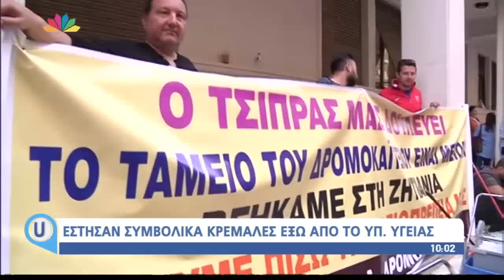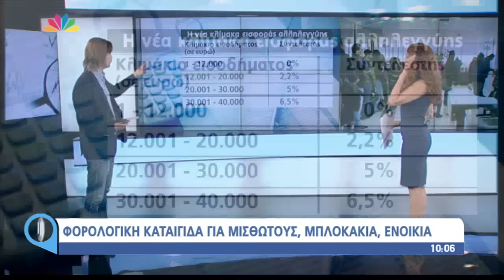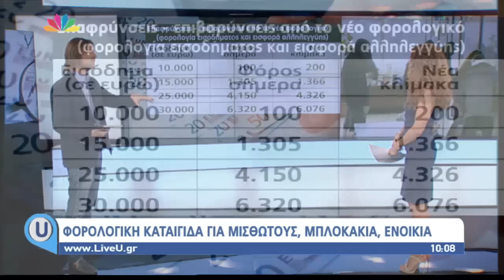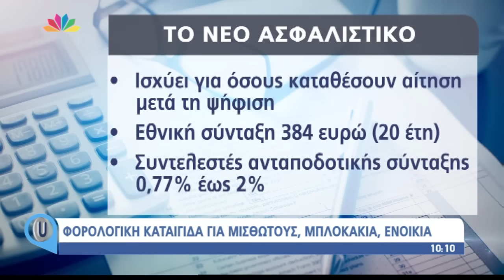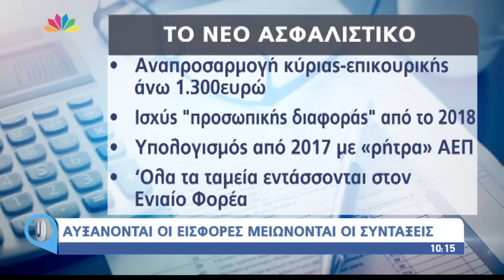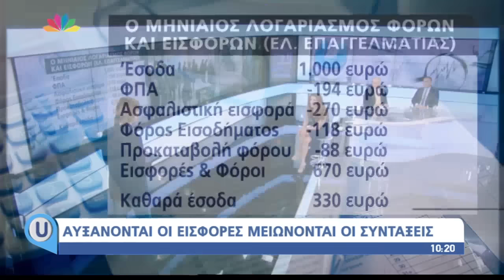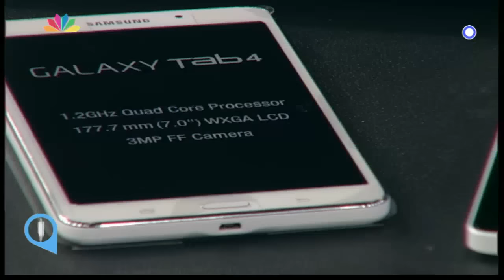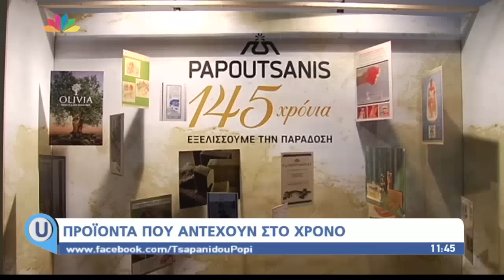Live U - 20.4.2016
1. Στο στούντιο της εκπομπής οι δημοσιογράφοι: Γιώργος Κολοβάτσιος, Τάσος Τέλλογλου, Αλέξανδρος Κλώσσας, η Αθηναϊδα Νέγκα και ο Θοδωρής Σούκας.
2. Άρχισε ο νέος γύρος διαπραγμάτευσης με την τρόϊκα.
3. Συγκέντρωση διαμαρτυρίας των καθαριστών του Δρομοκαϊτειου στο Υπουργείο υγείας - Είναι απλήρωτοι για 5 μήνες.
4. Η Κυβέρνηση δεν έχει δεχθεί το πακέτο προληπτικών μέτρων που ζητούν οι δανειστές.
5. Φορολογική καταιγίδα για μισθωτούς, μπλοκάκια , ενοίκια.
6. Πόσο μειώνονται οι συντάξεις με το νέο ασφαλιστικό.
7. Τηλεφωνική επικοινωνία Τσίπρα - Μέρκελ: Μην μας πιέζετε για νέα μέτρα, το αίτημα του Πρωθυπουργού.
8. Bild: Όταν τα πράγματα δυσκολεύουν, ο Τσίπρας τηλεφωνεί στην Μέρκελ.
9. Πότε θα κλείσει η συμφωνία με τους Δανειστές - θα περάσει από τη Βουλή;
10. Η Ζωή Κωνσταντοπούλου παρουσίασε το νέο κόμμα της "Πλεύση Ελευθερίας".
11. Ανεξαρτητοποιήθηκε ο βουλευτής Χάρης Θεοχάρης από το Ποτάμι.
12. Τραμπ και Κλίντον οι νικητές των προκριματικών στην πολιτεία της Νέας Υόρκης.
13. Στο Live U o Yφυπουργός Εσωτερικών και Διοικητικής Ανασυγκρότησης Γιάννης Μπαλάφας: "Υπογράψαμε μία δύσκολη συμφωνία με τους θεσμούς για να μην βγούμε από το ευρώ".
14. Ομιλία Τσίπρα στην προ ημερήσιας διατάξεως συζήτηση στη Βουλή για ασφάλεια και Προσφυγικό.
15. Ντομπροβσκις: "Επί της αρχής συμφωνία των θεσμών με την Ελληνική Κυβέρνηση".
16. Ένταση μεταξύ συμβασιούχων καθαριότητας και Δημάρχου Ωραιόκαστρου.
17. Στο Live U οι νικήτριες στην κατηγορία Green Marketing των Marketing Excellence Awards 2015, Kαρολίνα Αλκαλάϊ και Μαρία Μαυρουδή - Βραβείο στο "Πρωϊνό της Γιαγιάς".
18. Νεκρή 17χρονη Μετανάστρια στο Ελληνικό.
19. Βυθίζεται Motorship έξω από την Μυτιλήνη με δώδεκα άτομα πλήρωμα.
20. Στο Live U η Βουλευτής ΣΥΡΙΖΑ Ολυμπία Τελιγιορίδου, ο Βουλευτής Ν.Δ. Κώστας Σκρέκας και ο Γραμματέας  Οικονομίας Ανάπτυξης και Ανταγωνιστικότητας ΠΑΣΟΚ Ηρακλής Ρούπας για την πολιτική συζήτηση της ημέρας.
21. Προϊόντα που αντέχουν στο χρόνο.
22. Αθλητική ενημέρωση.